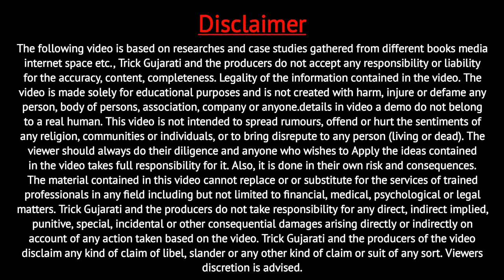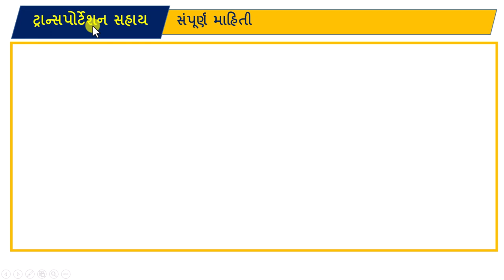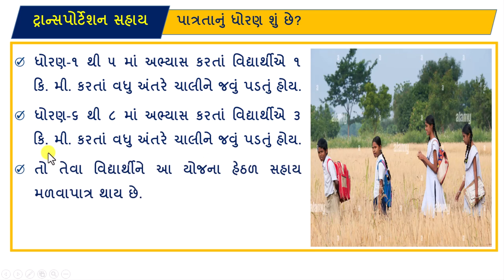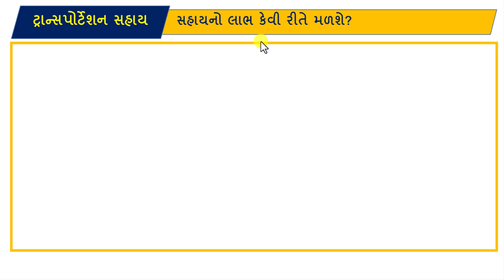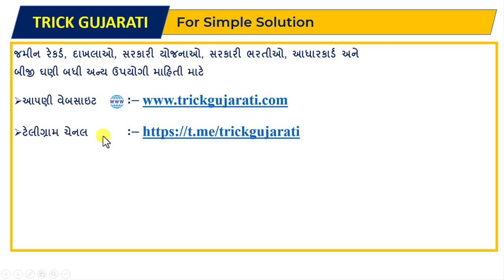વિદ્યાર્થીઓને રીક્ષા ભાડા પેટે મળશે રૂ.400 દર મહિને | ટ્રાન્સપોર્ટેશન સહાય | Trasportation Sahaya